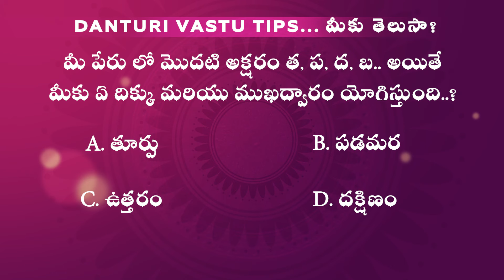మీ పేరు లో మొదటి అక్షరం త, ప, ద, బ.. అయితే మీకు ఏ దిక్కు మరియు ముఖద్వారం యోగిస్తుంది? Danturi Vastu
Vastu vidwan Danturi Pandarinath

Vastu Shastra can be simply termed as ‘Science of Architecture’. It all depends on oneself whether to believe in Vastu Shastra or not. But it said that following vastu tips is beneficial.

To know more, watch Danturi Pandarinath Garu has to say.